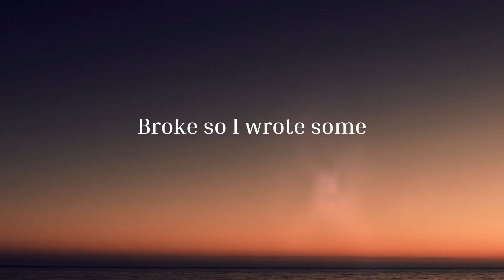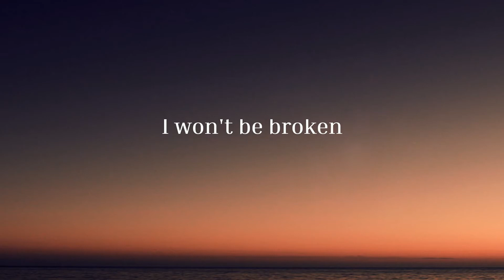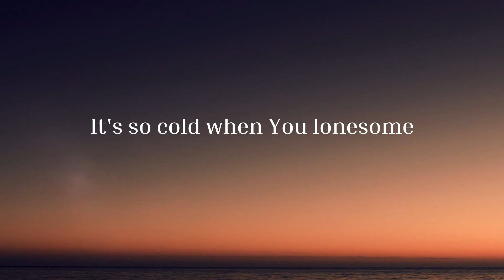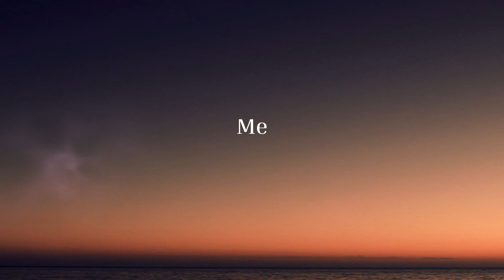Regression (Lyric Video)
Thank You again for all the support and enjoy,
Jason.

Composed by Jason Benson
Produced by Jason Benson
Guitar Solo by Matthew Marais
Mixed and Mastered by Jason Benson.

TextTrueType - Ville
FrameBlur - Cynex